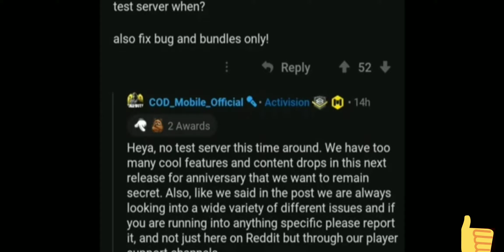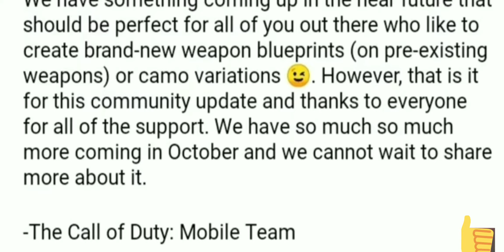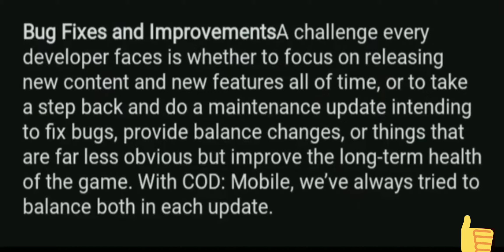cod mobile season 11 test server surprise update on 1st anniversary